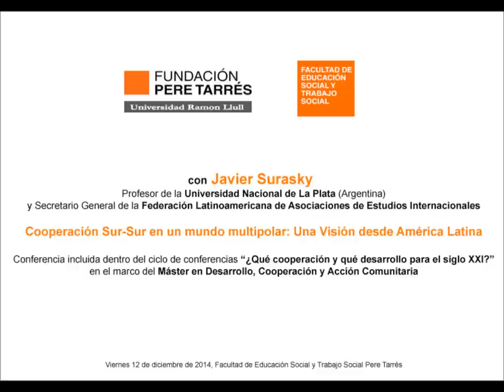Conferencia Javier Surasky "Cooperación Sur-Sur en un mundo multipolar" en la Facultad Pere Tarrés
Javier Surasky es profesor de la Universidad Nacional de La Plata (Argentina) y nuevo Secretario General de la Federación Latinoamericana de Asociaciones de Estudios Internacionales. Ha participado en numerosos cursos y conferencias sobre derecho social, relaciones internacionales y cooperación internacional en diferentes instituciones académicas de Europa y de América Latina.

Es autor, entre otras, de  “La piedad de Caín: la pobreza en el marco de los objetivos de desarrollo del milenio”, “Elementos indispensables para no desaprovechar los vientos a favor de la cooperación sur-sur”, “La cooperación internacional. Una mirada desde el sur”, “Argentina y el reto de los objetivos de desarrollo del milenio” y “Seguimiento de la cooperación sur-sur”.

Dentro del Ciclo de Conferencias “Qué cooperación y qué desarrollo para el siglo XXI?”, en el marco del Máster en Desarrollo, Cooperación y Acción Comunitaria, Javier Surasky ofreció la conferencia "Cooperación Sur-Sur en un mundo multipolar: Una visión desde América Latina" en la Facultad Pere Tarrés.